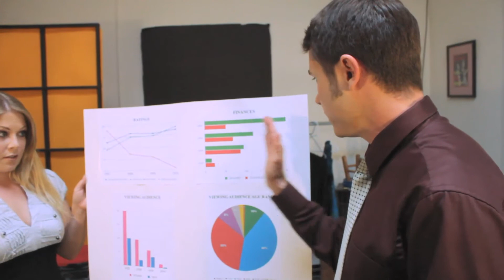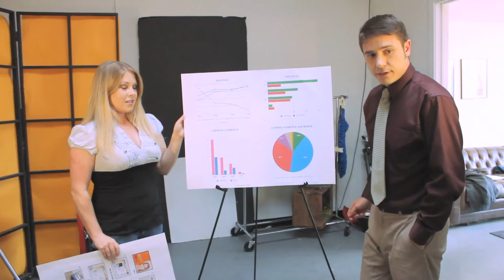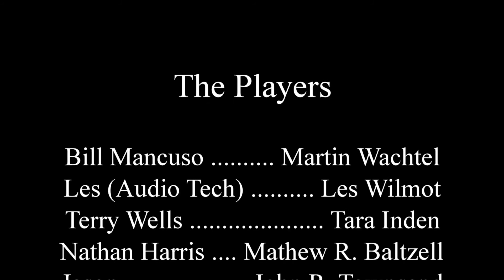play by play complete final